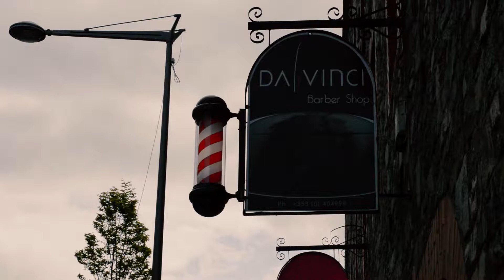Famous Faces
The first of a short documentary series we follow Tom McNamara a well known Limerick busker and interview him on his life and his love for busking.

Shot in 2017 on a Nikon D3200 and edited with Adobe Premiere pro.

Nikon D3200
Adobe Premiere Pro